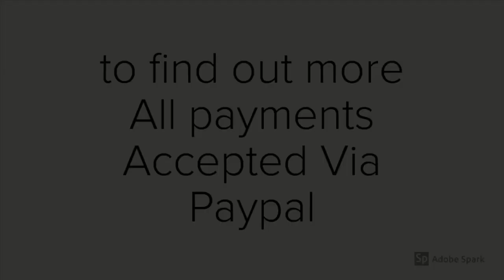PLANETS in ASPECT To RAHU & KETU LUNAR NODES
what It's like to have Planets in Aspect to the North and South Node of the Moon, (Rahu & Ketu) in your Astrology Horoscope.

The Lions Den is a Weekly Astrology Meeting Hosted By Gemini Brown.
It is intended for any level astrology student, particularly those looking to increase their Natal Chart Reading Skills and Learn new skills and techniques. There is a limited number of spaces so spots will be given on a first come first serve basis.

Gemini Brown is an Astrologer, Musician and Poet.